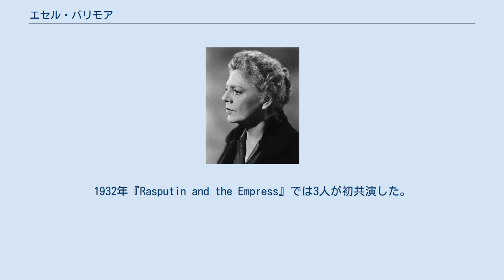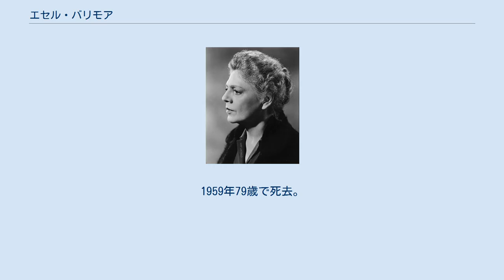エセル・バリモア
エセル・バリモア（Ethel Barrymore, 1879年8月15日 - 1959年6月18日）は、米国の舞台女優、映画女優。
本名エセル・メイ・プライス。
父はイングランド人俳優モーリス・バリモア（Maurice Barrymore、本名 Herbert Arthur Chamberlayne Blythe）、母は米国の女優ジョージアナ・ドリュー（Georgiana Drew）。
 1894年から舞台女優として活躍、サイレント映画にも出演した。
 兄ライオネル・バリモア、弟ジョン・バリモアも俳優で、後に3人は「バリモア一家」と呼ばれる名優たちになった。
1932年『Rasputin and the Empress』では3人が初共演した。
 ジョン・バリモアの死後、ライオネルとエセルは1953年の『ブロードウェイへの道（Main Street to Broadway）』で共演するが、偶然にもライオネルの遺作になった。
 映画、舞台、そしてTVでも活躍した。
 1951年、アカデミー賞授与式でジュディ・ホリデイが欠席したため、彼女の代理として、オスカー像を受け取った。
 重要な役回りを演ずる作品では、彼女がしばしば病気がちの女性を演ずるか、時にはベッドの上で死んでしまう配役が多かった。
 エセルと兄ライオネルは、最初にオスカーを獲得した兄妹である。
 1944年『None But the Lonely Heart』（日本劇場未公開だが後に『孤独な心』の邦題でテレビ放送された）に出演してアカデミー助演女優賞を受けてから主な活動の場は映画に移り、品の良い老婦人を演じ続けた。
1959年79歳で死去。